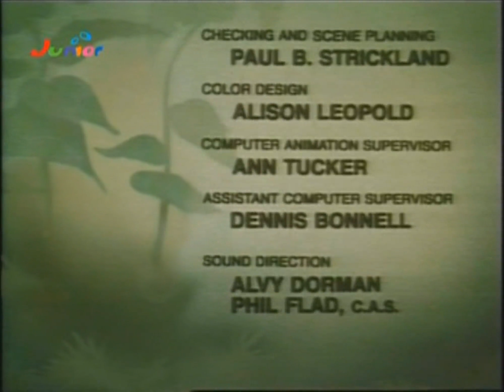Schlümpfe - 273. Schlümpfe und Bäume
Gargamels Zaubermittel, die Bäume zum Sprechen zu bringen, hat erhebliche Nebenwirkungen. Jetzt können sie nämlich auch laufen und bieten somit den Schlümpfen keinen Schutz mehr.